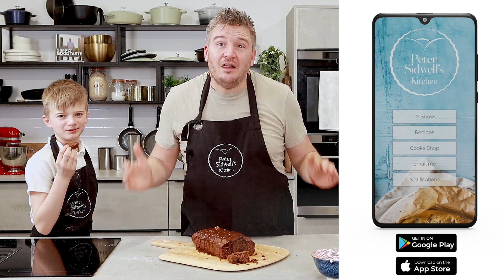Healthy Banana and Chocolate Bread Using Half the Fat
Healthy Banana and Chocolate Bread Using Half the Fat – Delicious, Easy Recipe! 🍌🍫

Looking for a guilt-free treat that satisfies your sweet tooth without compromising your healthy eating goals? In this video, we’ll show you how to make Healthy Banana and Chocolate Bread using half the fat of traditional recipes. This moist, flavorful banana bread is packed with natural sweetness from ripe bananas and rich chocolate goodness, perfect for breakfast, a snack, or dessert!

Healthier Option: Made with half the fat, this banana bread is lower in calories without sacrificing flavor.
Nutrient-Rich: Bananas are a great source of potassium and fiber, while the chocolate adds antioxidants.
Easy and Quick: Perfect for beginners or busy schedules, this recipe requires minimal prep time.
Customizable: Add nuts, seeds, or even a swirl of peanut butter for extra texture and flavor.
2-3 ripe bananas (mashed)
1/4 cup melted butter or coconut oil (reduced fat!)
1/4 cup unsweetened applesauce
1/2 cup brown sugar or a healthier alternative like coconut sugar
1 teaspoon vanilla extract
1 egg (or a flaxseed egg for a vegan option)
1 cup whole wheat or all-purpose flour
1/4 cup cocoa powder
1 teaspoon baking soda
1/4 teaspoon salt
1/2 cup dark chocolate chips or chunks
👩‍🍳 Step-by-Step Instructions
Preheat your oven to 350°F (175°C) and grease a loaf pan.
In a large bowl, mash the bananas until smooth. Add the melted butter, applesauce, sugar, egg, and vanilla extract. Mix well.
In another bowl, whisk together the flour, cocoa powder, baking soda, and salt. Gradually add the dry ingredients to the wet ingredients, mixing until just combined.
Fold in the chocolate chips or chunks.
Pour the batter into the prepared loaf pan and smooth the top.
Bake for 50-60 minutes or until a toothpick inserted into the center comes out clean.
Let the bread cool for 10 minutes in the pan before transferring to a wire rack.
A detailed walkthrough of the recipe steps
Tips for keeping your bread moist and flavorful
Suggestions for healthy substitutions and add-ins

or you can download my free app Peter Sidwell's Kitchen